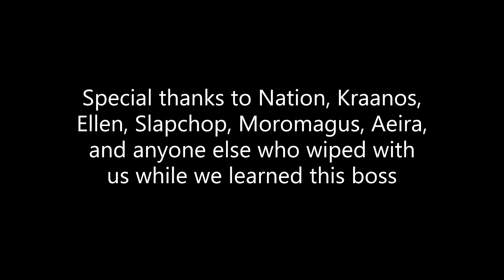OR Mythic Mekka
Oaken Rebirth Mythic Mekkatorque Kill Video.  First kill for Ysera/Durotan servers, top 1000 regional progress.